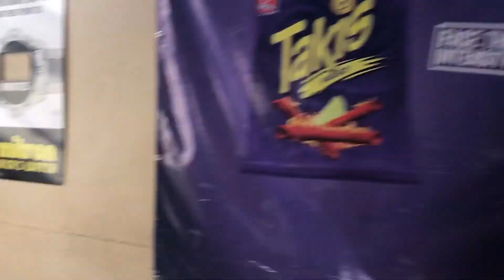GOING TO SIX FLAGS!!! (getting thrown up on!?) | Couple's Vlog #3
Hey guys!! Today we went to Six Flags and experienced a lot! We tried to make our day as enjoyable to watch as it actually was.